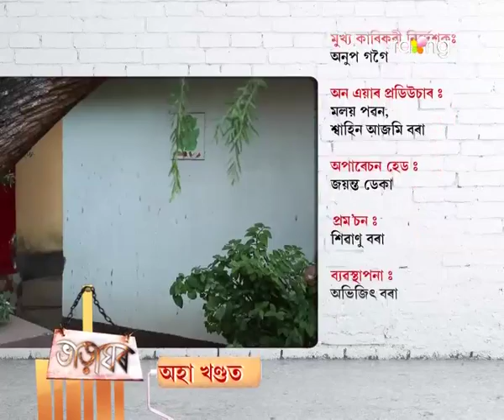Bharaghar | 26th Nov | Full Episode | No 423